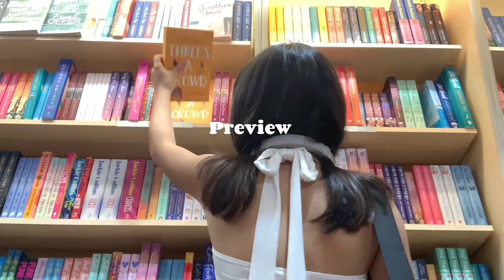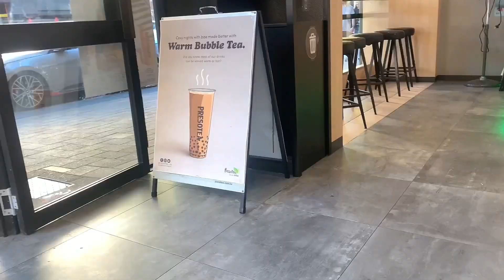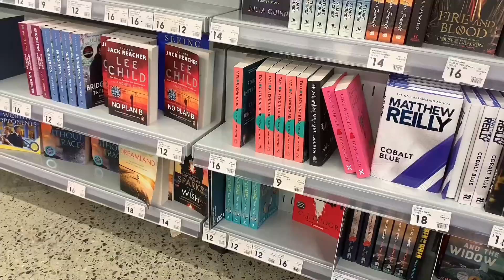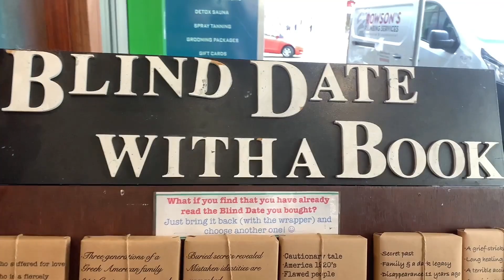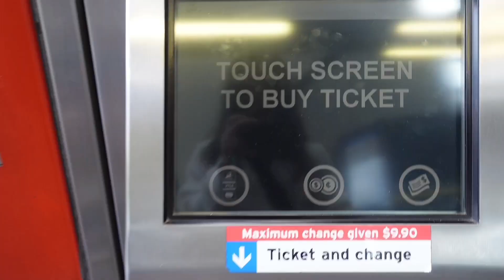MY 17Th BIRTHDAY🎊 VLOG | how i spend my birthday weekends + hockey + friends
Hey guys!!!
How are you all doing great. I finally turn 17 meaning next year I’ll officially be an adults (that’s terrifying and weird, mostly weird). Just giving you all a heads up i am going to be really busy and won’t be uploading much, not that i am uploading much but i am trying.

🧸 titok - sknd.vlog

˚•l  Or use my linktree ^ . ˚

Ignore